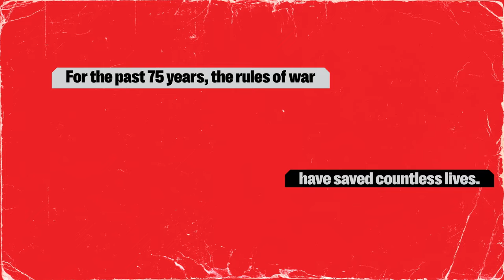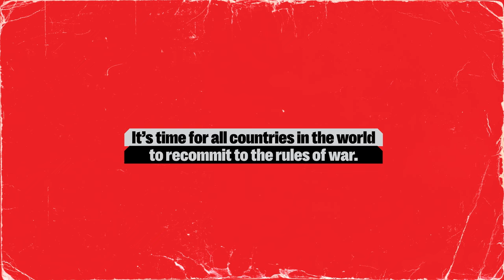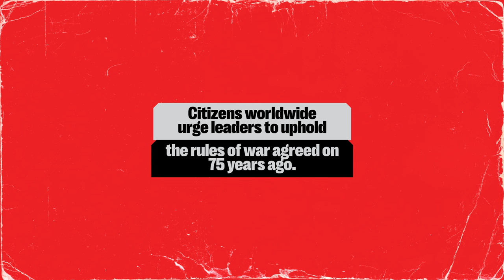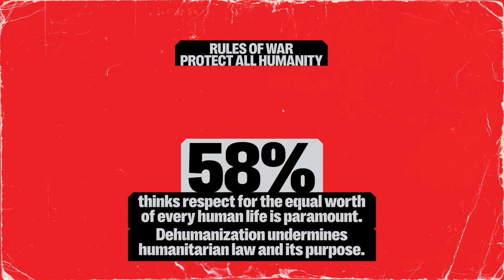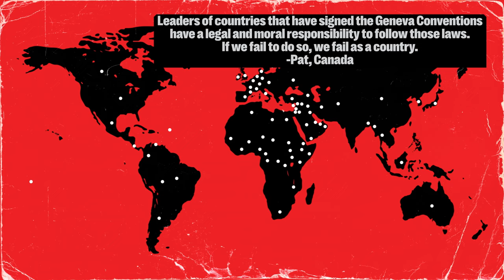What rules of war do people worldwide want leaders to prioritize? | Respect the Rules of War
75 years ago, all nations around the world adopted the Geneva Conventions to protect the vulnerable during armed conflicts. Yet, every day, we witness these rules being ignored, or even twisted to justify violence.

As part of the Red Cross and Red Crescent Movement campaign, some 40,000 people from over 75 countries joined the plea from those who have been through armed conflict, to call on world leaders to comply with IHL.

Their asks have been brought to the 196 state parties to the Geneva Conventions at the 34th International Conference of the Red Cross and Red Crescent, where they are urged to adopt a  “Building a universal culture of compliance with international humanitarian law”.